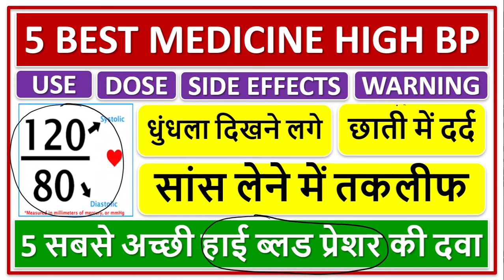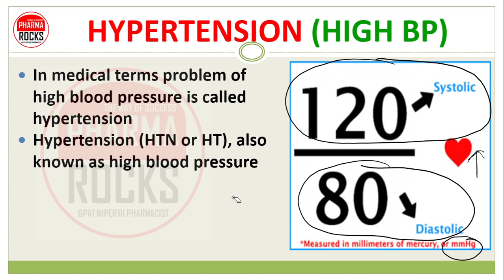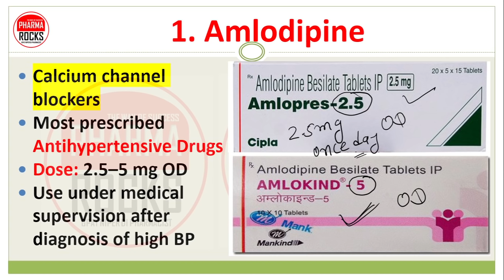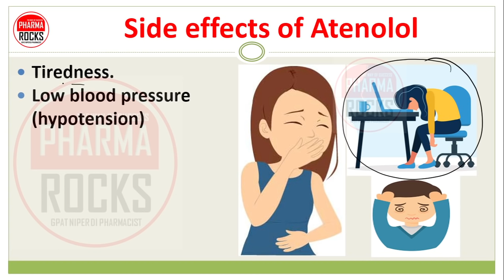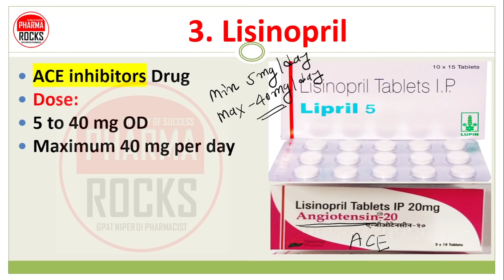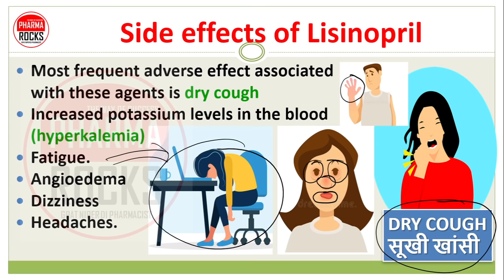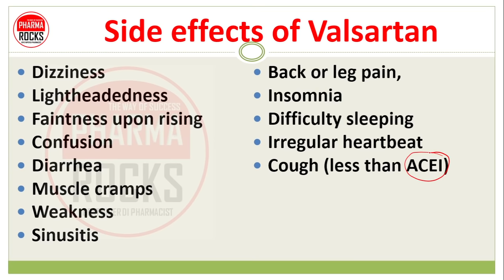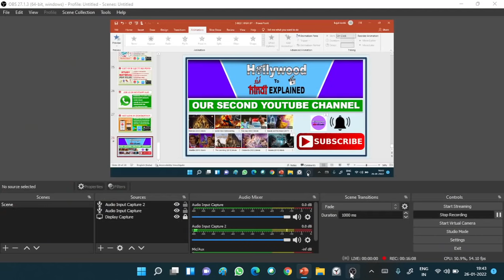5 BEST MEDICINE HIGH BP, 5 सबसे अच्छी हाई ब्लड प्रेशर की दवा, सांस लेने में तकलीफ, छाती में दर्द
ASSISTANT PROFESSOR
FOUNDER PHARMAROCKS
PHD SCOLAR (GTU AHMEDABAD)

📚 STUDY MATERIAL
👨🏼‍🏫 VIDEO LECTURE
📊 TEST SERIES